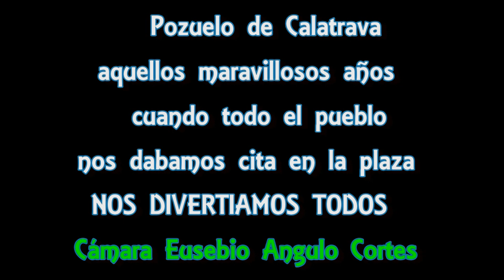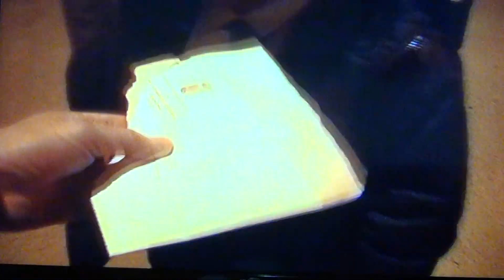carnavales años 80 capitulo 1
recopilacion de Carnavales de los 80 y 90 en pozuelo de calatrava
muchos no habian nacido otros eran muy jovenes y un recuerdo inolvidable para los que aparecen en estas imagenes y ya no se encuentran entre nosotros.